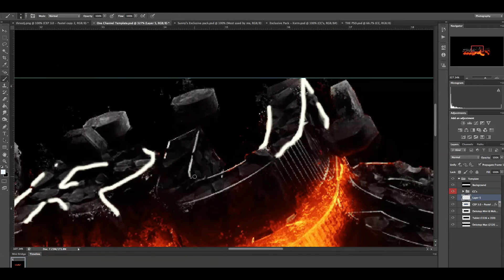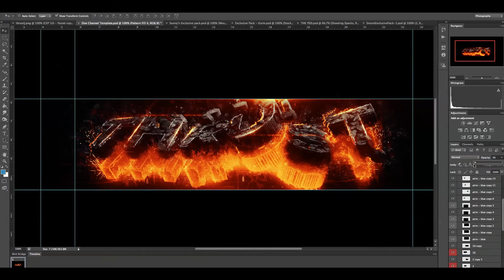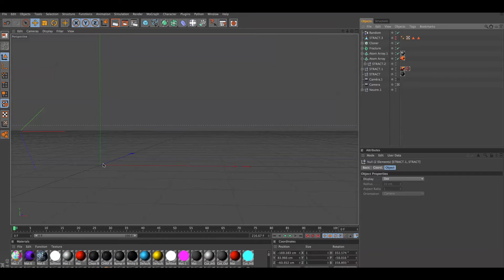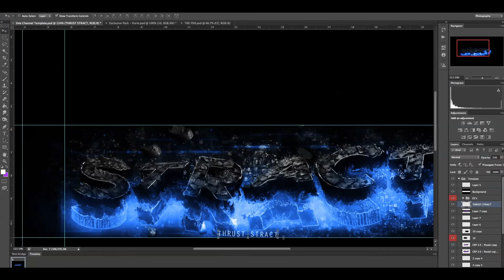Thrust 2in1 Entry By Solar Xex (Won!)